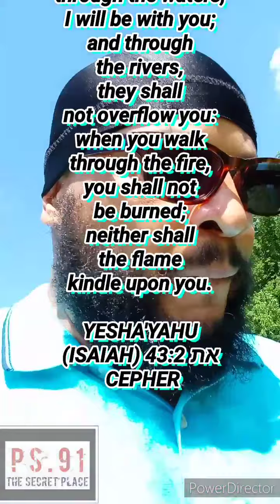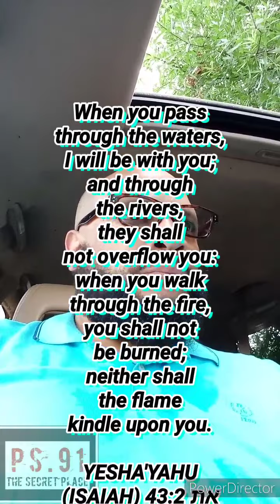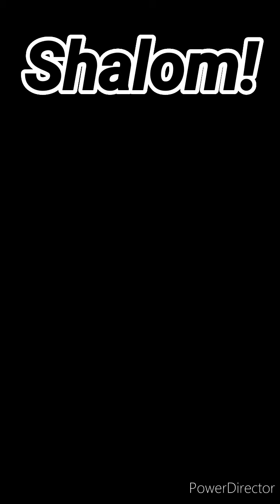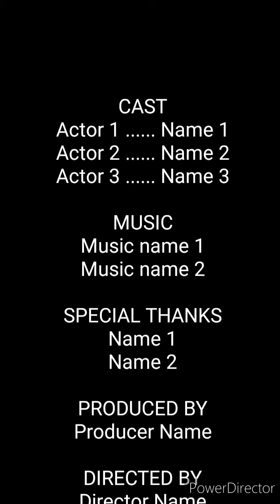Down Through There!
When you pass through the waters, I will be with you; and through the rivers, they shall not overflow you: when you walk through the fire, you shall not be burned; neither shall the flame kindle upon you.
YESHA'YAHU (ISAIAH) 43:2 את CEPHER